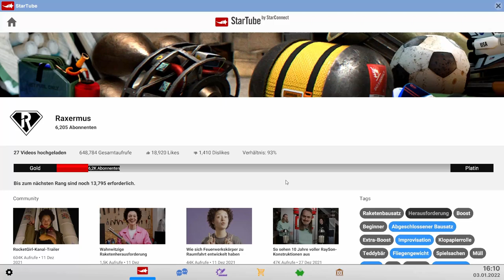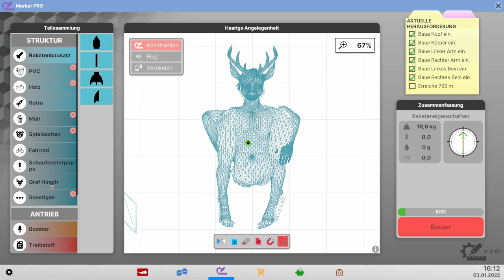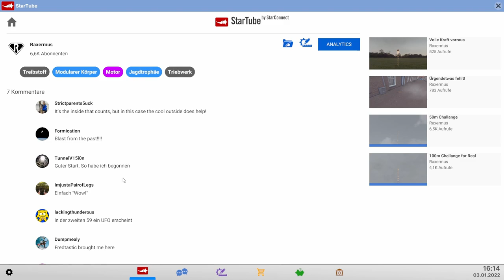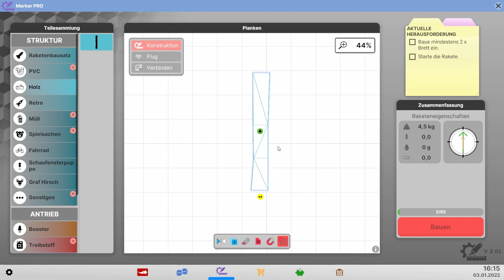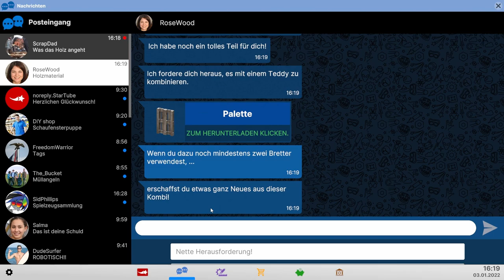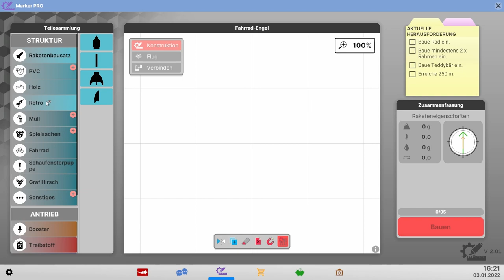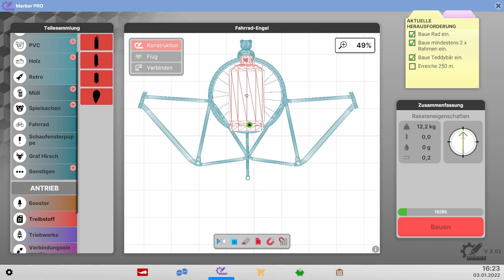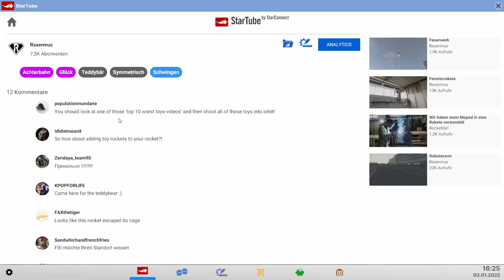Der Fahrrad Engel // #010 // Next Space Rebels